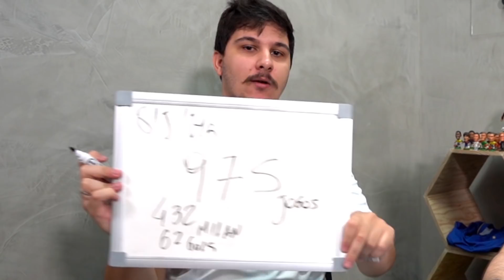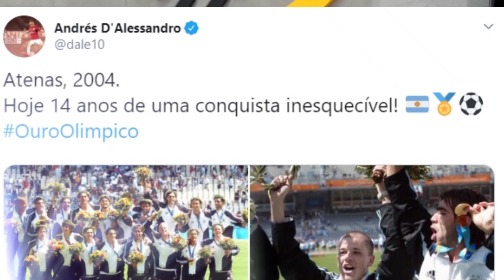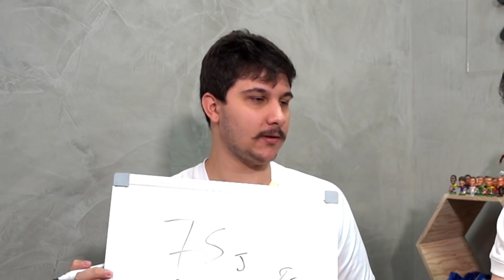HONDA, SEEDORF, FORLÁN, DECO, D'ALESSANDRO...! OS CRAQUES ESTRANGEIROS QUE JOGAM/JOGARAM NO BRASIL!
Inspirados pela  provável contratação do japonês Honda pelo Botafogo, Murilo Dias e André Varella listaram os principais jogadores estrangeiros que já jogaram no Brasil! Mas com um detalhe: atletas que já eram consagrados quando vieram para o futebol brasileiro!

Os escolhidos foram: Seedorf (Botafogo), Diego Forlán (Internacional), D'Alessandro (Internacional), Deco (Fluminense) e muitos outros craques! Tivemos menções honrosas para alguns ex-jogadores do Corinthians como Carlos Tévez e Kazim!

Confira números bizarros, curiosos e interessantes sobre os craques estrangeiros que já brilharam no futebol do Brasil em mais um vídeo do Footstats!

SEEDORF, FORLÁN, DECO, D'ALESSANDRO E MUITO MAIS! OS ESTRANGEIROS CRAQUES QUE JOGARAM NO BRASIL!

BEM-VINDOS AO FOOTSTATS!